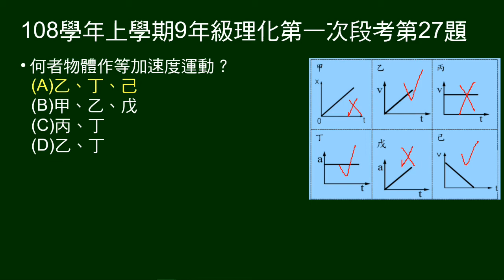108學年上9年級理化一段第27題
第26～27題題組：
給位置-時間圖（x-t圖）、速度-時間圖（v-t圖）及加速度-時間圖（a-t圖）六種圖示。

第27題問：何者做等加速度運動。